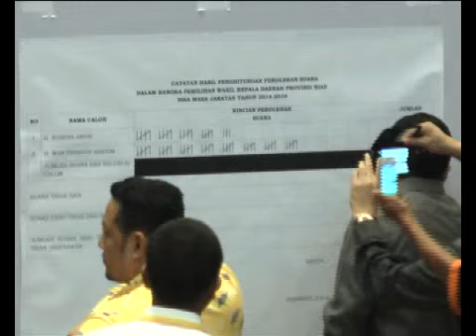DPRD RIAU SEBUT USULAN PELANTIKAN DITANGAN PRESIDEN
SK penetapan Wakil Gubernur Riau terpilih, hingga kini belum diterima DPRD Riau. Wakil ketua DPRD Riau menyebut SK tersebut saat ini sudah berada di tangan presiden.